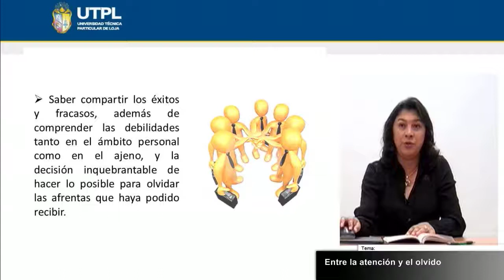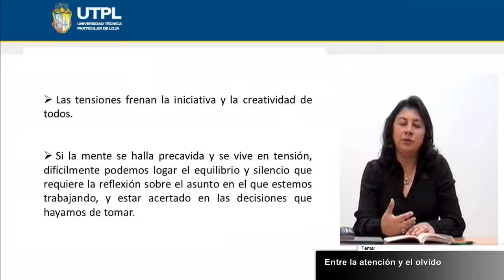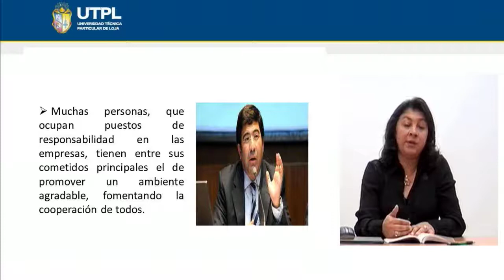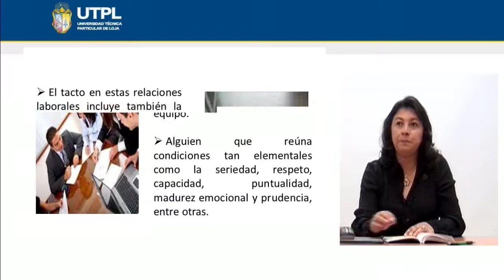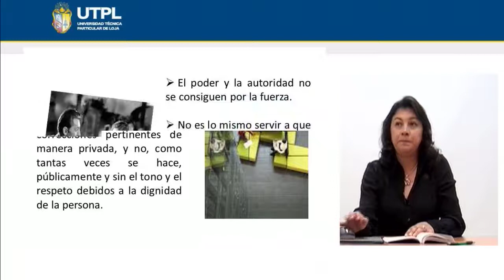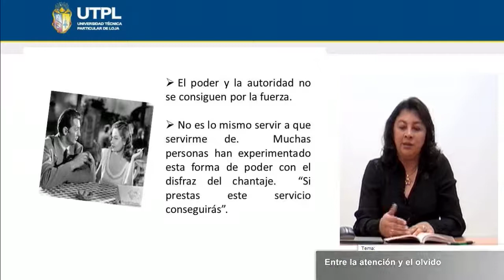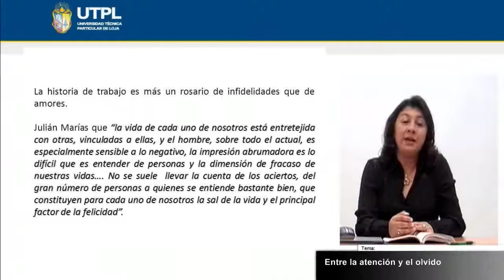UTPL ENTRE LA RELACIÓN Y EL OLVIDO [(ASISTENCIA GERENCIAL Y RR. PP.)(RELACIONES HUMANAS)]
Relaciones Humanas
Tema: Entre la atención y el olvido
Ponente: Lic. Sandra Guevara Mora